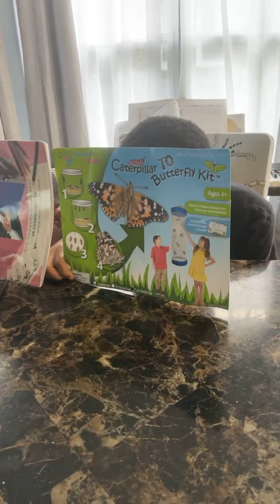4Sera Homeschool BUTTERFLY 5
Hola!!! 4Sera's 5th video is uploaded sharing our butterfly kit experience. We transplant the chrysalides from the container to the butterfly enclosure. In 7-10 days the metamorphosis whould be complete. Link to order a kit is below.